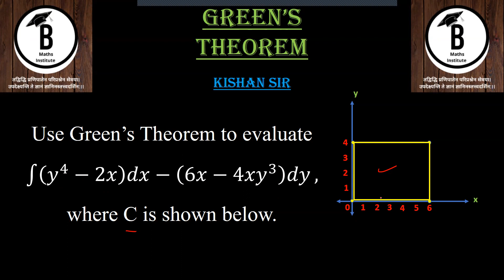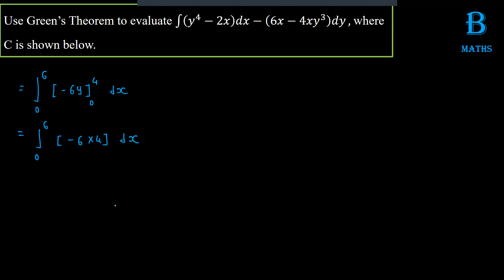Use Green’s Theorem to evaluate ∫1▒〖(𝑦^4−2𝑥)𝑑𝑥−(6𝑥−〖4𝑥𝑦〗^3 )𝑑𝑦〗, where C is shown below.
Green's Theorem
Engineering Mathematics